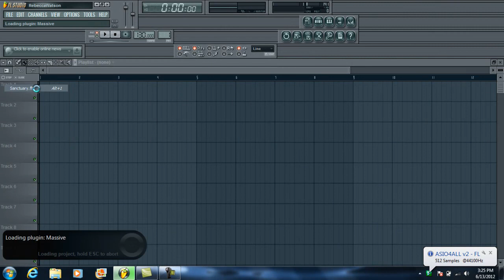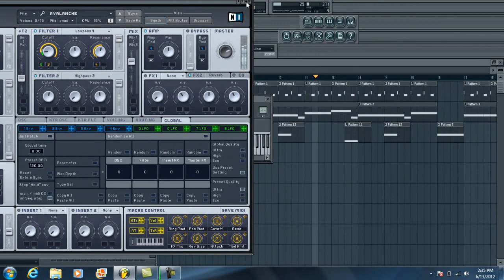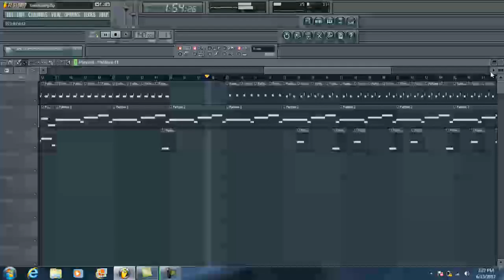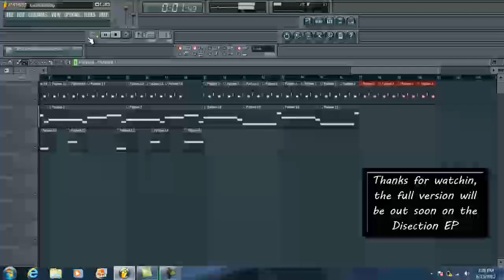ERN13- Sanctuary (WIP) FL Studio 10.9 Edit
dubstep new demonstration